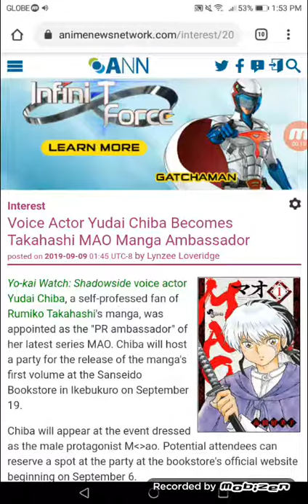Voice Actor Yudai Chiba Becomes Takahashi MAO Manga Ambassador